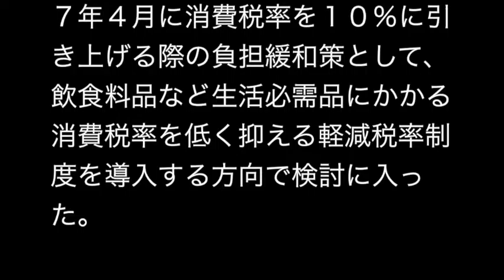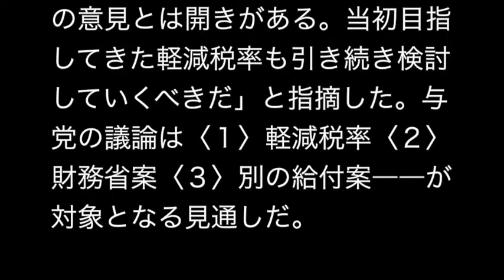軽減税率導入を検討…与党、今秋取りまとめへ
自民、公明両党は１５日、２０１７年４月に消費税率を１０％に引き上げる際の負担緩和策として、飲食料品など生活必需品にかかる消費税率を低く抑える軽減税率制度を導入する方向で検討に入った。